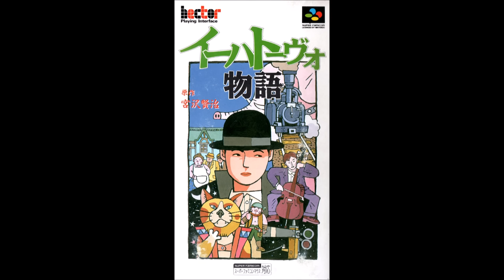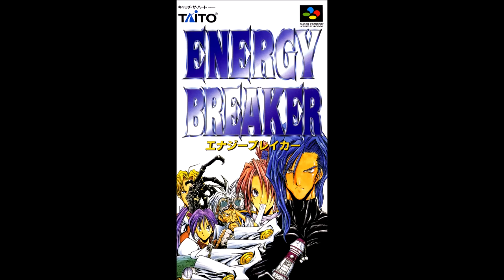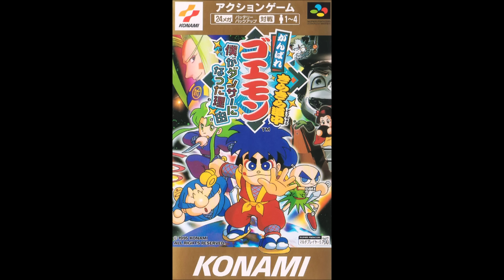Relaxing SNES Music (100 songs) - Part 3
This is the Youtube-friendly version which is free of almost all Square Enix content.

00:00 BS Satellaview - Naming Screen
01:06 Illusion of Gaia - In the Earthen Womb
03:54 Ihatovo Monogatari - Menu
05:29 Super Black Bass - Name Entry
06:44 Bassin's Black Bass - Menu
07:57 Breath of Fire - Trade City
10:17 BS The Legend of Zelda: Ancient Stone Tablets - Forest of Mystery
14:01 Super Metroid - Brinstar- Plant Overgrowth Area
17:44 Super Mario World - Forest of Illusion
18:26 Tales Of Phantasia - Mystic Forest
21:14 Donkey Kong Country 2 - Forest Interlude
25:59 Arcana - Silent Forest of Doubt
28:09 Treasure Hunter G - Surrounded by Forest 2
29:20 RPG Maker 2 - Mysterious Forest
33:30 Shiren the Wanderer - Summit Forest
35:57 Ys V: Lost Kefin, Kingdom of Sand - Woodside Village
41:43 Mr. Nutz - Woody Land 3&4
41:44 Donkey Kong Country 3 - Treetop Tumble
44:37 Hajimari no Mori - Tranquil Daytime
46:35 Yoshi's Island - Overworld
47:51 Super Adventure Island - Drop into a Walk
49:00 Super Adventure Island II - Puka-Puka Island
54:39 Earthbound - Private Wind (Summers)
56:09 Breath of Fire - Small Hermitage
57:08 Dragon Ball Z: Super Saiya Densetsu - Returning Home
57:57 Energy Breaker - Calming Days
01:00:49 Elfaria 2 - Egg of World
01:03:08 Equinox - Atlena
01:04:59 Jurassic Park - Ocean (Submarine Symphony)
01:06:56 Snoopy Concert - First Beagle on the Moon
01:11:01 Solid Runner - An-Long Office
01:15:11 Zico Soccer - Locker Room
01:17:47 Tactical Soccer - Waiting Time
01:19:02 Super Zugan 2 - Ryuuguujou
01:21:19 Monopoly 2 - Hotel
01:23:12 Ganbare Goemon Kirakira Douchuu: Boku ga Dancer ni Natta Wake - Seseragi Town, Fubi City
01:24:31 Lufia II: Rise of the Sinistrals - The Silent World
01:26:41 Jelly Boy - The Elevator
01:27:31 Kabuki Rocks - Town
01:29:15 Drakkhen - Air Area (Day)
01:30:52 Dai Kaiju Monogatari - Shoal
01:32:23 Glory of Heracles IV - Descendants of Atlantis
01:35:00 Ys IV: Mask of the Sun - Wise Man
01:36:30 Thoroughbred Breeder II - Farm
01:37:27 Secret of the Stars - Old Hill
01:39:11 Romance of the Three Kingdoms II - Theme of Kounan
01:40:37 Taikou Rissiden - Field Map - Summer
01:42:59 Zan 2 Spirits - Marching Phase in Spring
01:45:51 Ultima 6 - The Magical Map
01:47:42 Twin bee: Rainbow Bell Adventures - Princess Melora
01:49:04 Terranigma - Evergreen
01:52:05 Far East of Eden Zero - Hisui's Theme
01:55:30 Waterworld - Shop
01:57:48 Bounty Sword - Walking in Peace
02:01:24 Last Bible III - Underworld
02:01:59 Treasure of the Rudras  - Holiday in the Village
02:03:21 Energy Breaker - Voice of Awakening
02:05:38 Chaos Seed - The Furnace Of Ryuukets
02:06:59 Dual Orb - Deserted Village
02:09:08 Dual Orb 2 - Aleth and Lagnus
02:10:46 Yoshi's Safari - Grand Bridge
02:12:09 Mario Paint - Monkey Song
02:15:11 Mario is Missing - United States
02:18:17 Vegas Stakes - Hotel Room
02:19:06 Special Tee Shot - Gold Course (Night Version)
02:21:06 Sound Novel Tsukuru - BGM A
02:24:24 SimCity - Town
02:27:22 Satellaview BS-X - Town
02:29:45 Ruin Arm - Arf Village
02:31:18 Violinist of Hameln - Inside the Crimson Castle
02:34:44 Breath of Fire II - Let Me Sleep So I May Dream
02:36:12 Bishoujo Senshi Sailormoon R - Crystal Tokyo
02:37:56 Traverse: Starlight & Prairie - Town ~ Peace-Loving Citizens
02:41:32 Tenshi no Uta 3 - Meeting
02:43:16 Star Ocean - What Should Be
02:45:42 Skyblazer - Boundless Flight
02:48:10 Side Pocket - Midnight Kiss
02:50:09 F-Zero - Silence
02:51:32 Mega Man X2 - Crystal Snail
02:53:04 Pilotwings - Flight Club
02:53:35 The Legend of Zelda: A Link to the Past - Meeting the Maidens ~ Crystal
02:54:41 Terranigma - Elle's Theme
02:56:12 Glory of Heracles IV - Atlantis' Wall
02:57:45 Lennus II - Flight
02:59:12 Monstania - Maberia
03:01:58 Slayers - Sigmun City
03:05:47 Shin Momotarou Densetsu - Urashima Village
03:07:24 SameGame - Normal Game
03:10:00 Energy Breaker - The Sky's Brilliance
03:14:24 Drakkhen - Ninth Tear Allies
03:15:38 Otogirisou - The Theme Of Love
03:19:21 Kamaitachi no Yoru - Amber Crescent Moon
03:24:15 Columns - Theme 2
03:26:55 Shin Megami Tensei - Home
03:28:12 Young Merlin - Beauty of Pinedale
03:32:39 Ganbare Goemon 2: Kiteretsu Shogun Magginesu - Relaxing in the Bathhouse
03:33:41 Utopia: The Creation of a Nation - Alpha Ceti (Short version)
03:35:39 E.V.O.: Search For Eden - Ending Theme
03:36:31 Excitebike: Bun Bun Mario Battle - Ending
03:38:50 Phalanx – Ending